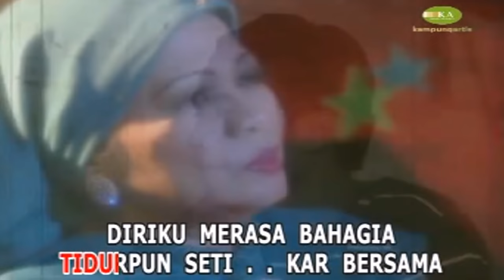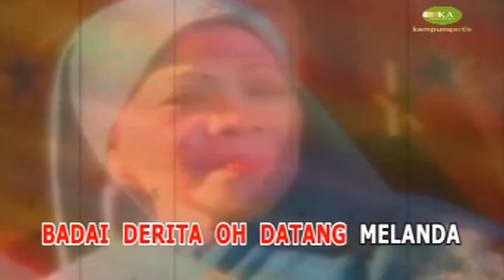Ida Laila - Sepiring Berdua (Official Music Video)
Artist : Ida Laila
Title Song : Sepiring Berdua
Album Title : Ida Laila
Released : August, 1987

Ida Laila - Sepiring Berdua

[Credit]
Songwritter : Gama, Yudhi Hana
Arranger : Gama

Mydea Entertainment